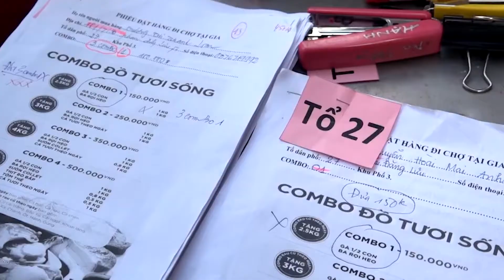NGƯỜI DÂN QUẬN PHÚ NHUẬN NHẬN NHỮNG COMBO ĐI CHỢ HỘ “SIÊU LỜI” | Chuyện trưa 12h - HTV7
Chuyện trưa 12h là kênh Youtube chia sẻ các nội dung tin tức, bản tin cập nhật các tin tức nóng vào 12h trưa hằng ngày trên kênh HTV7, những nội dung giải trí hấp dẫn được phát sóng trên các kênh chương trình đài truyền hình, các tin tức cập nhật, chương trình truyền hình trực tiếp, chương trình thể thao, bóng đá, giải trí, game show, showbiz… Với mong muốn cập nhật những thông tin chính xác và nhanh nhất trên nền tảng số cho quý vị và các bạn.